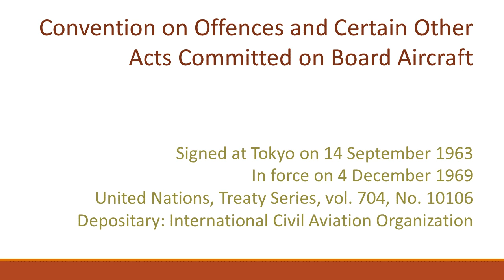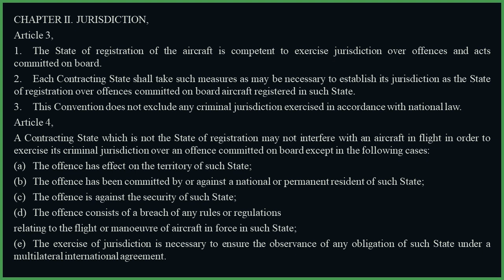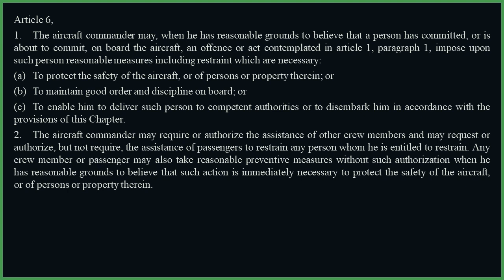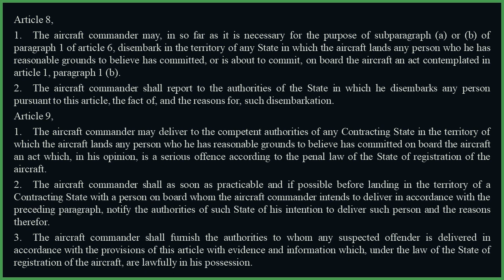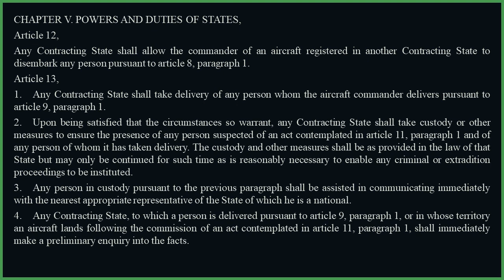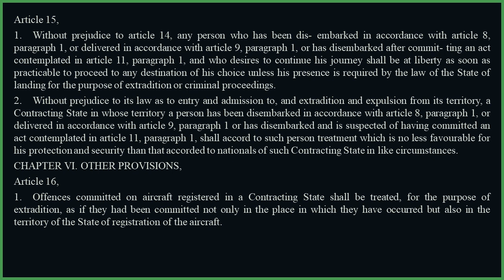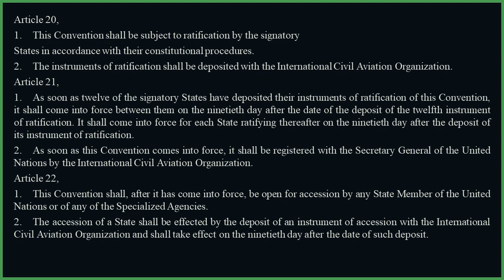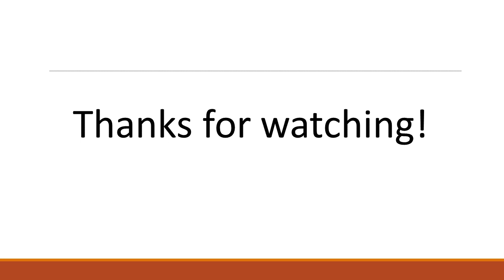Convention on Offences and Certain Other Acts Committed on Board Aircraft